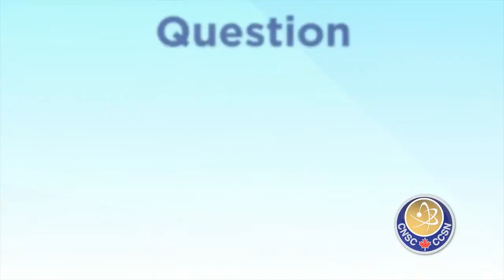How has the Fukushima accident impacted nuclear regulation in Canada?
This video is part of CNSC's Ask an Expert video series.

TRANSCRIPT

When a major accident like Fukushima happens, regulators have an obligation to examine what happened and to apply whatever lessons that can be learned to prevent it from happening again.

Here, at the Canadian Nuclear Safety Commission, we've been working hard on this.

Immediately after the accident, we put a task force together to analyze the events that took place at Fukushima.

A big part of their work included a rigorous re-examination of all our regulatory requirements.

Even though they concluded that our rules are modern and comprehensive, they identified some key improvements that touch on a wide range of areas.

For example, we updated our rules for the design and safety assessment of nuclear power plants, to make sure facilities can withstand any events.

We also changed rules around accident management, to require facilities to have in place the people, procedures and tools that they need to respond to anything that can happen at their facilities.

But we didn't stop with the obvious changes.

Just to give you one example, learning from the communications challenges in Japan, we established requirements for licensees to have public information programs.

These programs ensure people have access to the information they want about facilities in their communities.

On top of improvements to our own requirements, the CNSC is also active internationally, working with regulators from around the world and supporting the work of the International Atomic Energy Agency.

Together, we've been able to better analyze what happened at Fukushima and identify what can be done to further enhance the safety of our nuclear facilities.

As this work continues, we at the Canadian Nuclear Safety Commission, will bring these lessons home, to ensure we continue to have a world-class regulatory regime.

Aside from Fukushima, the CNSC is focused everyday on ensuring Canada has clear, and comprehensive regulatory requirements covering all the facilities and activities that we regulate.